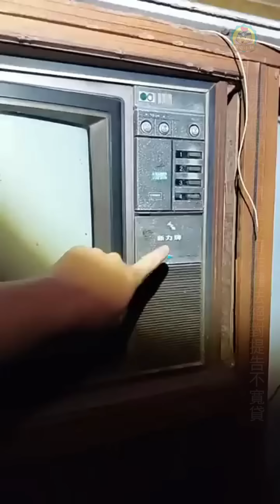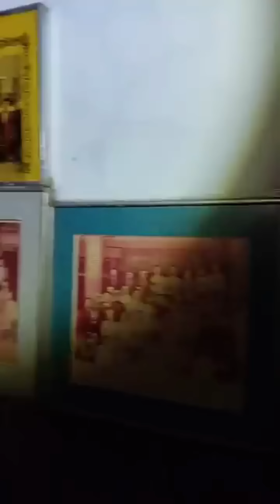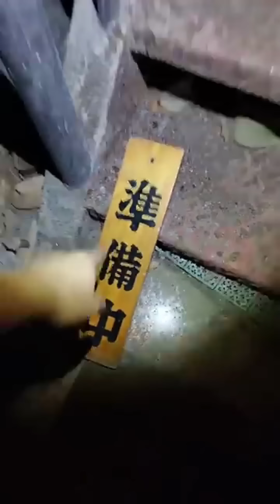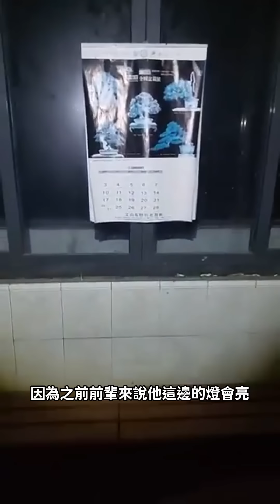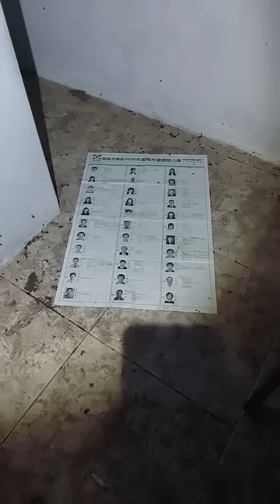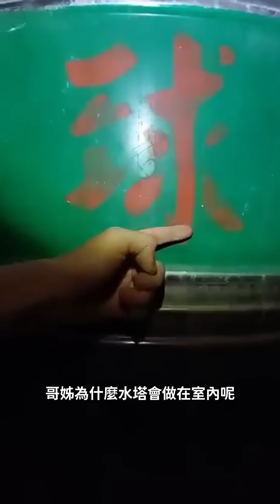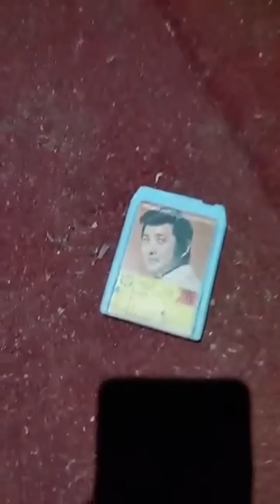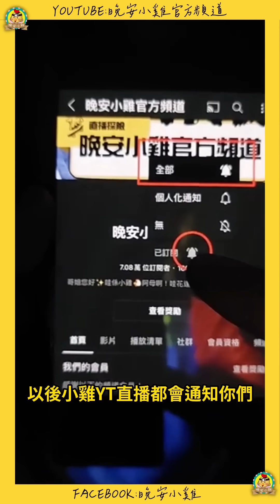直播探險｜節拍器兩度自己晃起來!!還有詭異的鋼琴聲｜聽說有發現白骨的廢棄民宅⌊字幕版⌉